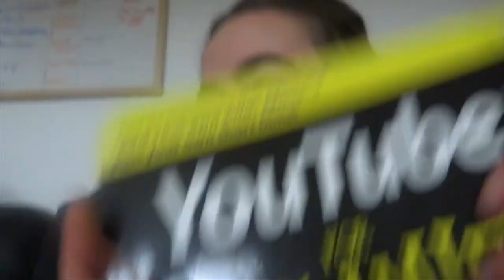MandevWeekly: GRACE IS GOING AWAY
• How to become a MANDEV OF THE WEEK? All details on this post

If you got all the way down here, put a cheeky little smiley face in your comment! :-)